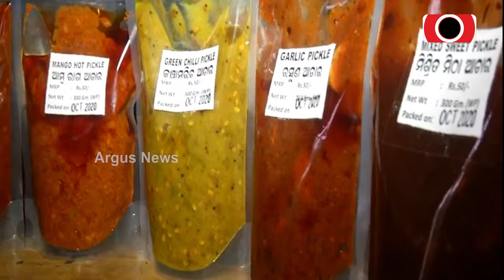ସଫଳ ଆଚାର ବ୍ୟବସାୟୀ ମଞ୍ଜୁଳା || Successful Businessman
ମାତ୍ର 100 ଟଙ୍କା ଧରି ଘରେ ଆରମ୍ଭ କରିଥେଲେ ଆଚାର ପ୍ରସ୍ତୁତି । ଏବେ ବାର୍ଷିକ ୪୦ଲକ୍ଷ । ଦୀର୍ଘ ୨୦ ବର୍ଷର ପରିଶ୍ରମ ଆଉ ସଂଘର୍ଷ ପରେ ଏବେ ଜଣେ ସଫଳ ଆଚାର ବ୍ୟବସାୟୀ ମଞ୍ଜୁଳା ପାତ୍ର ।